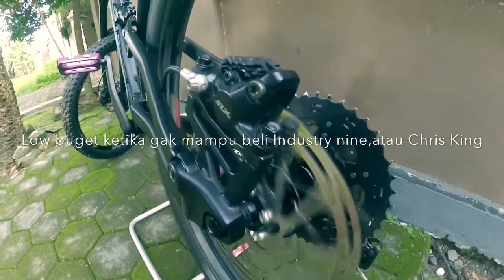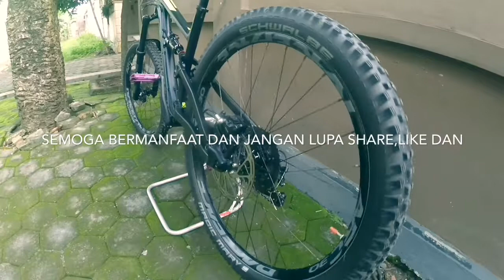SOUND NOVATEC FACTOR BUKAN CHRIS KING BUKAN INDUSTRY NINE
SALAH SATU HUB YANG HARUS KAMU MILIKI. NGACIR!